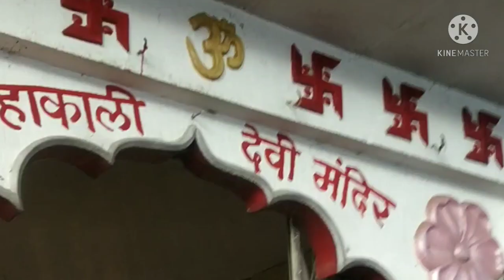Jivdani mandir |Virar mumbai |Darshan by Funicular Ropeway जीवदानी मंदिर 🙏 |विरार मुंबई |vlog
Vlog Video

Title

            Hey friends aaj hum ja rhe hai jivdani mata 🙏🙏ke darshan karne ja rahe hai aashaa karti hu ki aap sab ko  mera vlog psand aye